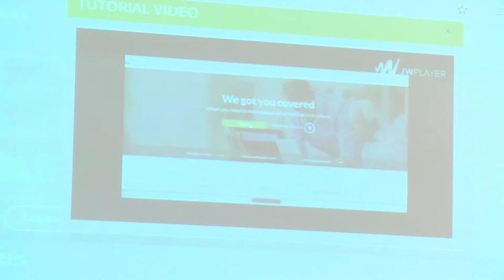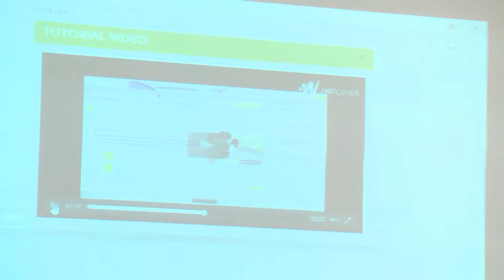כנס זכויות החולה- ד"ר גיל סיגל